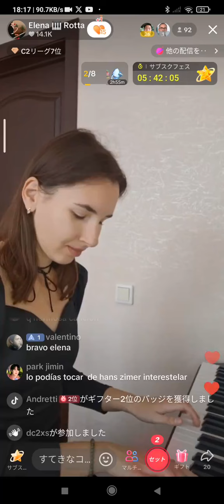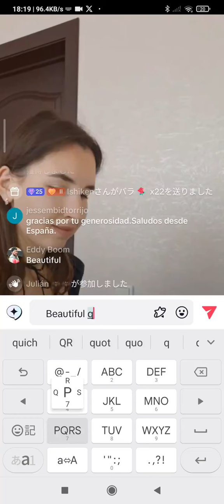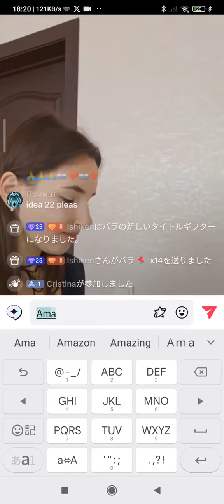Passacaglia 🎹Covered By Elena Rotta👌👍🌷